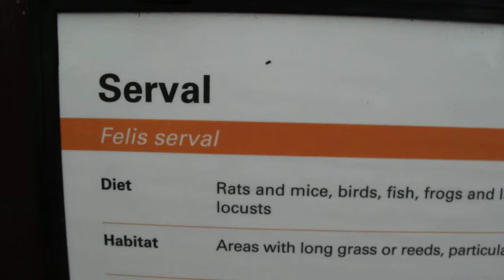Serval London Zoo 16/03/2011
Serval at London Zoo 16/03/2011.